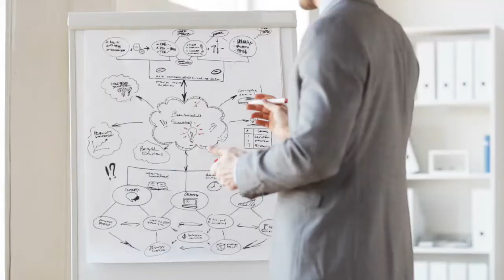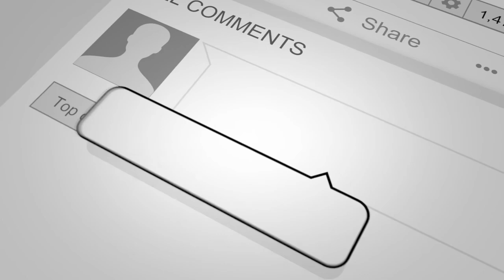Episode 147: The 120 Second Rule with Bradley Flowers and Scott Howell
Fellow podcasters and Insurance Gurus, Scott Howell and Bradley Flowers have joined me in this week’s episode.   Scott and Bradley both have a strong understanding on what it means to run an insurance business and today they are going to impart some of the lessons learned and some strategies that will either reinforce what you are doing or drive you to action.

Highlights:
• The meaning of the buffalo behind Bradley and how it inspires him to deal with obstacles head on.
• Scott shares his philosophy on not giving your problems oxygen and the 120 rule for delivering bad news.
• A look at what Scott and Bradley are currently doing to keep their mindset in the right place; Audible University and working towards CIC designation.
• The importance of getting everything in your business together to be prepared for opportunities (and challenges) when they present themselves.
• The decisions you make today, will they be of benefit to you 10 years down the road?
• Determining your hourly cost to decide if some tasks are better delegated
• There is too much information out there to claim that you are not sure how to do something. That is no longer an excuse.
• Bradley and Scott share their greatest lessons learned and their future vision for their podcast and for their agencies.

About My Guests:
Scott Howell
Agency Owner of Scott Howell & Associates, Inc - Nationwide Insurance. My purpose is selling insurance and our agency specializes in Business and Financial Services. Currently, our rates for multi-family and single family investors in Alabama cannot be beaten.

Bradley Flowers
Bradley is an independent insurance agency owner and agent at Portal Insurance in Saraland, Alabama and the surrounding communities; he is an expert and student of the insurance game, co-founder of the Mobile Young Entrepreneurs group, and a thought leader in marketing and social media. Bradley is the #1 Insurance personality on Snapchat per Wall Street Journal. He is driven to provide outstanding customer service as well as insurance products that fit his client's needs and budget. Bradley's hobby is business, and he loves saying "YES" to his customers.

The Insurance Guys is a podcast made and dedicated to agents by agents. Scott Howell and Bradley Flowers discuss all aspects of becoming an insurance agent and give real life examples of their experiences in all aspects of hiring, sales and the day-to-day reality of running your own successful insurance agency.

Mike Stromsoe
The Unstoppable Profit Producer